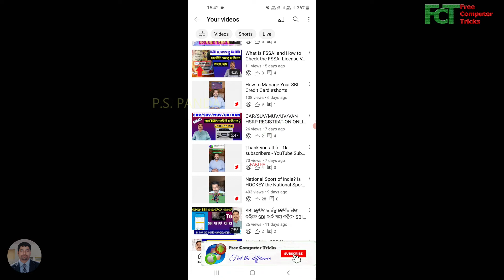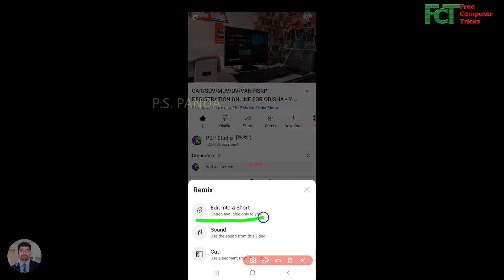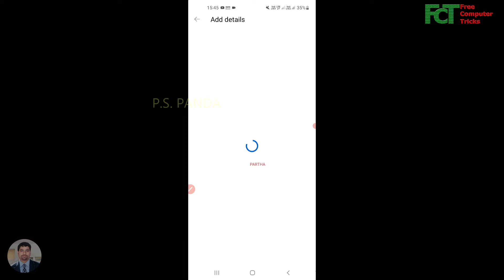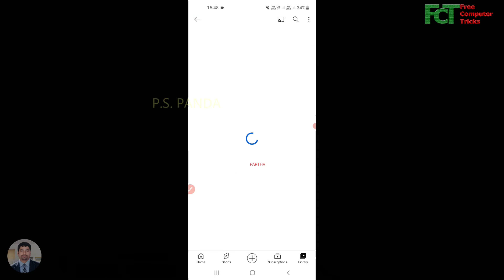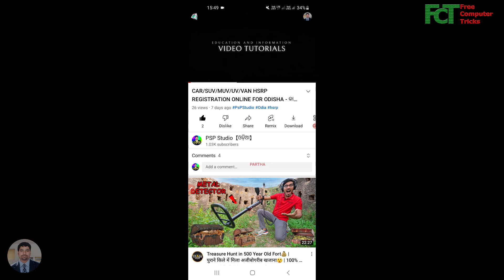HOW TO CREATE YOUTUBE SHORTS FROM YOUR UPLOADED VIDEO || Free Computer Tricks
If you have uploaded a video on YouTube, do you know you can create YouTube Short video from your uploaded video and you can choose any part of your video up to 60 seconds and publish it as an  YouTube short video, to know the complete procedure please watch the video till end, Thank you.

Use YouTube shorts as your video trailer/teaser
Publish YouTube shorts from your uploaded video on YouTube
Link your original video automatically on YouTube shorts
Create YouTube shorts form any videos on YouTube.
YouTube shorts new feature
YouTube Shorts Tutorials in Hindi

What can you do with YouTube Shorts 00:00
Step by step guide how to create shorts form your video 01:23
The last part of the video 06:22

My Gears:-
1- My Mic Boya BYMa
2- My Green BackDrop
3- My Tripod for Mobile
4- My Second Mic